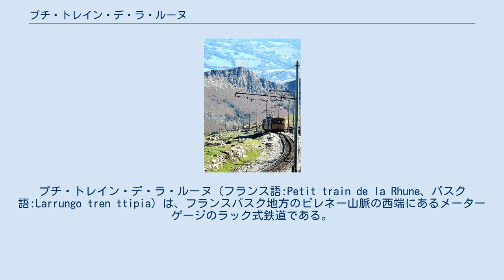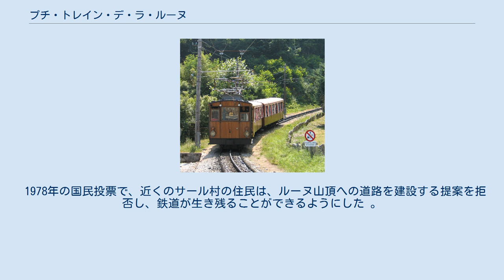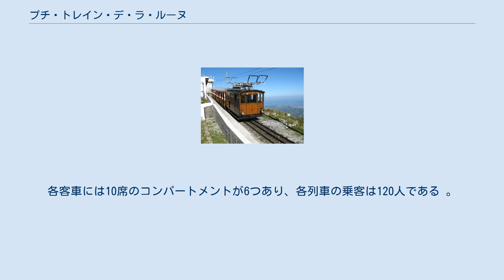プチ・トレイン・デ・ラ・ルーヌ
プチ・トレイン・デ・ラ・ルーヌ（フランス語:Petit train de la Rhune、バスク語:Larrungo tren ttipia）は、フランスバスク地方のピレネー山脈の西端にあるメーターゲージのラック式鉄道である。
この鉄道はサン＝ジャン＝ド＝リュズの約10キロメートル (6.2 mi)東にあるコル・ド・サン・イグナスとラ・ルーヌの頂上を結ぶ。
ラ・ルーヌの頂上はフランスとスペインの境界にあるが、鉄道は完全にフランスピレネー＝アトランティック県内にある。
 山頂駅。
三相電源のツインワイヤーが見える。
背景には大西洋岸が見える。
 ラ・ルーヌの頂上までの鉄道を建設するというアイデアは最初1908年に提案され、1912年に可決された法律により、県に建設と運営が委託された。
 1912年に路線の建設工事が開始されたが、第一次世界大戦中中断され、1924年6月30日に開通した。
 1978年の国民投票で、近くのサール村の住民は、ルーヌ山頂への道路を建設する提案を拒否し、鉄道が生き残ることができるようにした 。
 路線を建設して1982年まで運用する免許がdépartement to the Société Anonyme des Chemins de Fer Basquesに付与され、同社は1914年に社名をVoies Ferrées Départementales du Midiに変更した。
元の免許は1994年まで延長され、合併の結果、1989年にSociété Hydroélectrique du Midiに引き継がれた 。
 1994年、免許の期限切れにより路線の運用は県に戻った。
1995年から2012年までこの路線は大規模な国際輸送サービスとフランスの他のいくつかの観光鉄道のビジネスを行うヴェオリア・トランスポールの子会社であるCFTAとの契約の下で運転され 、2012年にÉtablissement public des stations d'altitude（EPSA）が運用者に参加した。
 登山列車。
 この路線には、次の技術的特徴がある 。
 列車は四輪の電気機関車が山側の2台の客車を押し上げて下ろす。
各客車は、上端が4輪の台車で、下端が2輪の車軸になっている。
各客車には10席のコンパートメントが6つあり、各列車の乗客は120人である 。
 この路線は3月中旬から11月上旬まで運行しており、列車は35分ごとに運行している 。
 この路線は、現在も三相交流を使用している世界の4つの路線の1つである。